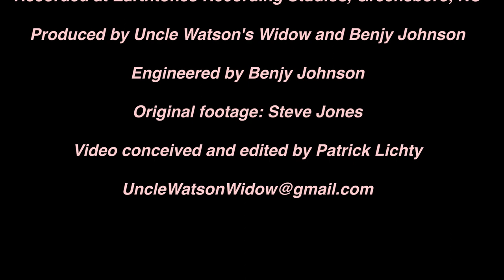uncle Watson's Widow - Iron Fist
Iron Fist

(Kilmister, Clarke, Taylor)

Uncle Watson's Widow

Jon Epstein: Guitar

Steve Jones: Vocals Guitar

Bekkah Moss: Guitar

with

Jacob Epstein: Bass

Dustin Foley: Drums

Recorded at Earthtones Recording Studios, Greensboro, NC

Produced by Uncle Watson's Widow and Benjy Johnson

Engineered by Benjy Johnson

Original footage: Steve Jones

Video conceived and edited by Patrick Lichty